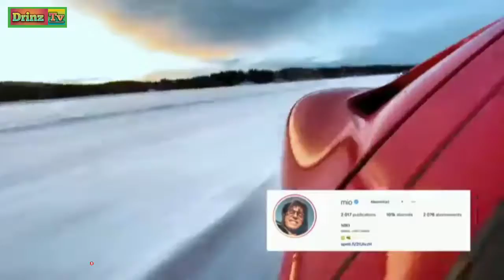HYPER CARS ICE DRIFTING_2020